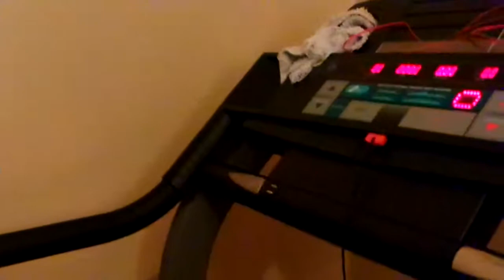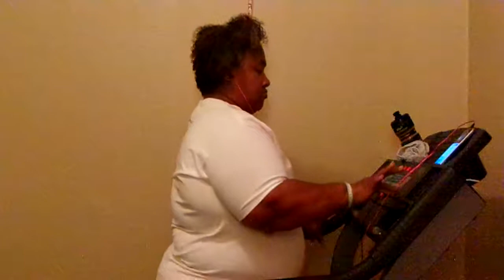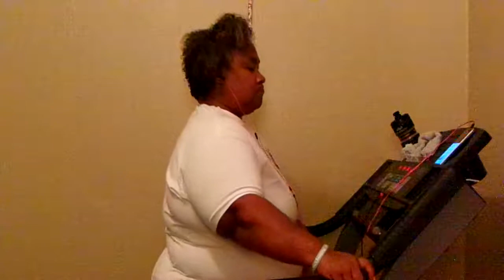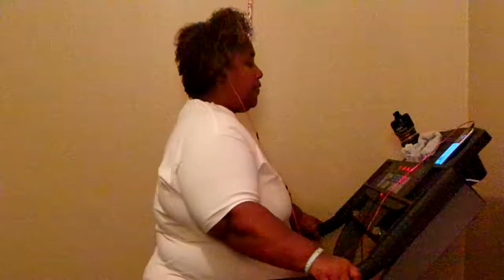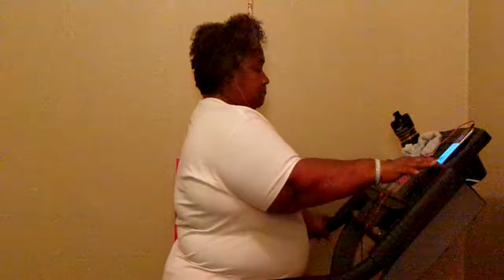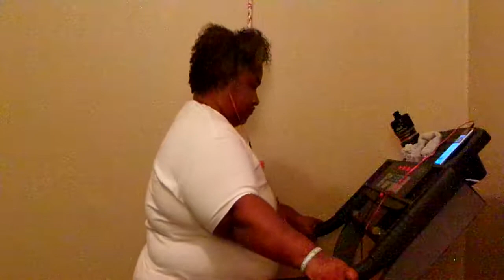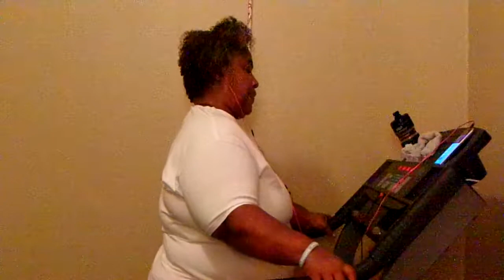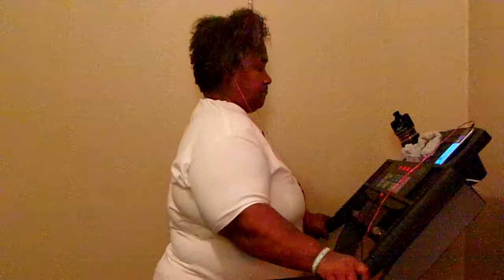Day 24 Of The 30 Day Challenge On The Treadmill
YouTube This Day 24 Of The 30 Day Challenge On The Treadmill I Have a few more days left Amen i'm keeping at this weight loss journey Amen so if you are on this 30 Day Challenge of walking with ya girl leave it in the comments below my video & let me know if ya'll are with me on this 30 day challenge of walking Amen  let's stay focus & let's stay on track with this weight loss journey Amen so come on YouTube & get up off that couch & walk with ya girl Amen so come & get up off that couch & walk cause we got this weight loss journey beat Amen cause we got this weight loss journey beat Amen don't let this weight loss journey beat us Amen so thanks for watching my video so come on YouTube & subscribe back at ya girl share my videos & tell others about my channel & come on & hit that like button & comment me below my video & talk back at ya girl Cherrie Washington until the next time Byeeeeeeeeeeeeeeeeeeeeeeeeeeeeeeeeeeeeeeeeeeeeeeeee.